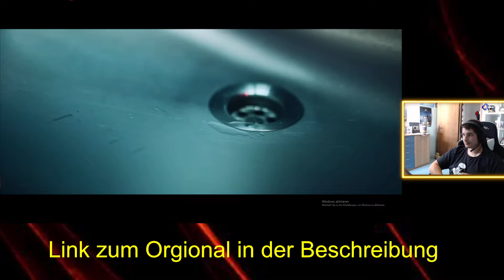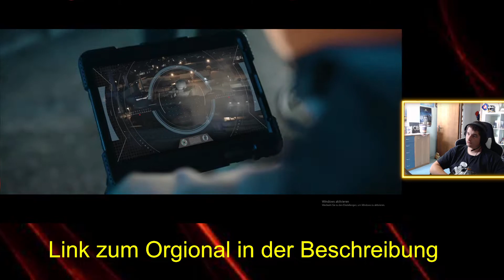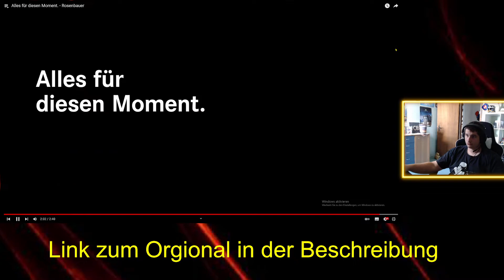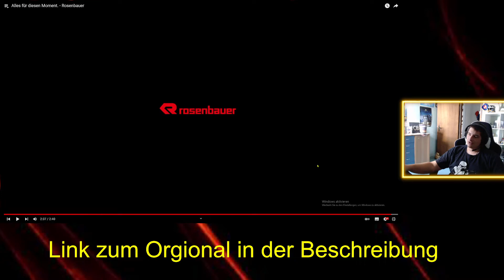Reaction auf I Alles für diesen Moment Rosenbauer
Wir Reagiern hier gemeinsam auf verschiedene Videos aus verschiedenen Themen bereichen  Ihr könnt gern in die Kommentare schreiben was ich mir für euch anschauen soll wichtig nicht was im öffentlich rechtlichen ist z.b. Funk ARD ZDF WDR